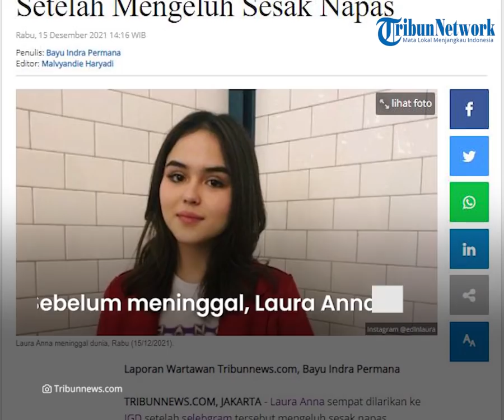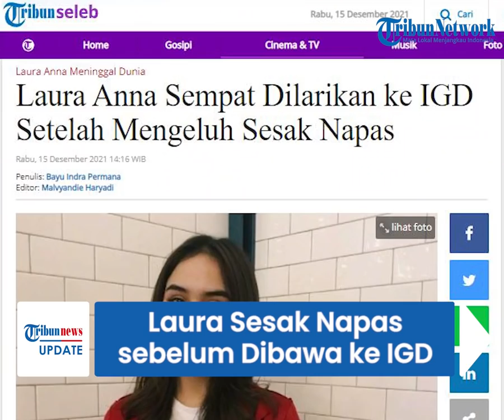Laura Annaa Sempat Mengeluh Sesak Napas Sebelum Dibawa ke IGD, Tapi Tak Jalani Perawatan karena Ini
TRIBUN-VIDEO.COM - Sebelum dikabarkan meninggal dunia pada Rabu (15/12/2021), Edelenyi Laura Anna atau dikenal dengan Lura Anna sempat mengeluhkan sesak nafas.

Ia pun lantas lansung dilarikan ke rumah sakit.

Namun, sesampainya di rumah sakit, ia pun  tak dilakukan perawatan karena karena sudah merasa lebih baik setibanya di IGD rumah sakit.

Dilansir Tribunnews.com, informasi didapatkan dari Putri Syah Alam saat dihubungi awak media, Rabu (15/12/2021).

Ia membenarkan bahwa Laura sempat mengalami sesak nafas.

"Sempat dibawa ke rumah sakit, ke IGD sudah enakan," ujar Putri

Saat perjalanan pulang dari rumah sakit, Laura pun kembali mengeluhkan sesak nafas.

"Terus tiba-tiba pas pulang sesak lagi," lanjut Putri.

Hingga pada Rabu (15/12/2021) pagi, Laura kembali dilarikanke rumah sakit.

Namun, Laura sudah dinyatakan meninggal dunia setibanya di rumah sakit.

Putri memperkirakan bahwa Laura meninggal di rumah sebelum sampai ke rumah sakit.

"Kayaknya (meninggal) di rumah," ucapnya.

Diperkirakan bahwa Laura meninggal dunia sekira pukul 09.22 WIB.

Artikel ini telah tayang di Tribunnews.com dengan judul Laura Anna Sempat Dilarikan ke IGD Setelah Mengeluh Sesak Napas,